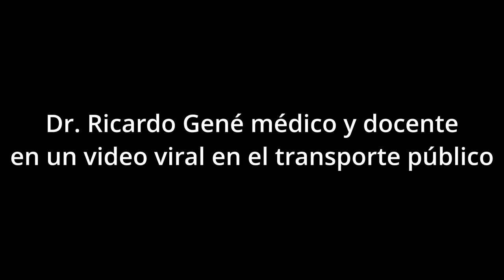Dr Ricardo Gené y un video viral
Ricardo Gené, médico y profesor de la UBA, brindó un emotivo discurso en el transporte público para defender la importancia de la salud y la educación pública.

«Me recibí de médico, fui profesor de medicina de la UBA y jefe neumonía del Hospital de Clínicas. Después de tanta UBA me fui a trabajar a La Matanza porque en 2012 se abría la medicina pública y gratuita en el conurbano, lo que significaba que gente pobre que no puede acceder a la universidad iba a poder hacerlo».